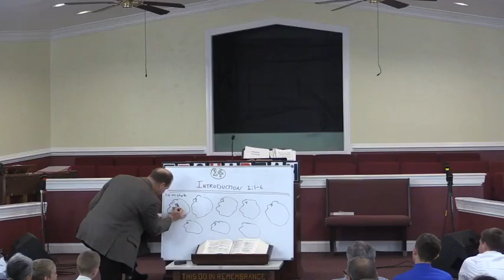The Book Of Zechariah | KJV Preaching | Matt Nettesheim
In this sermon, Pastor Matt Nettesheim preaches from the book of Zechariah.
4/26/2018

Address: 1101 Burns St Chesapeake, VA 23320